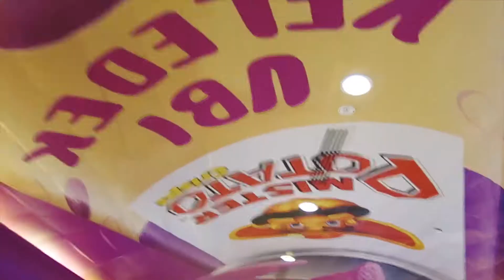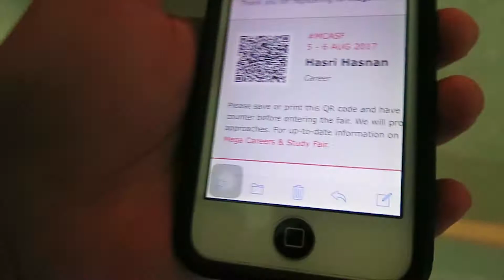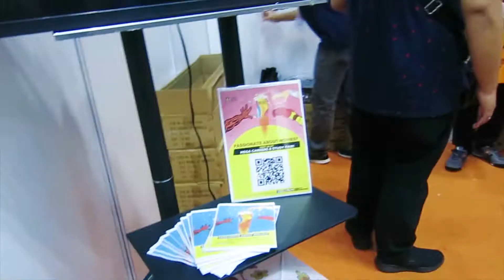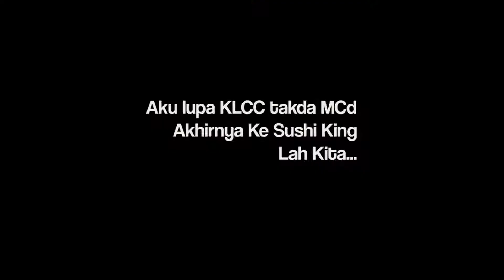Misi Mencari KERJA ! | Vlog_018